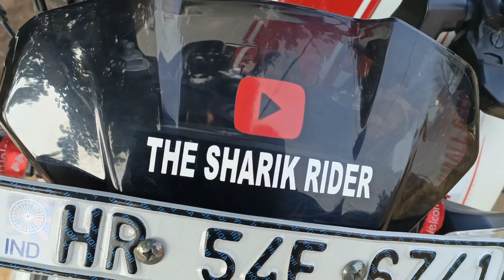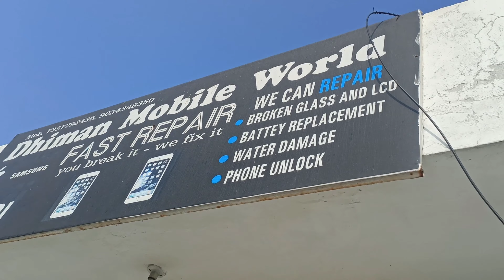bach gya aaj to bal bal 🥺 tvs apache RTR 200 4v bs6 ❤️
bjet helmet - Take a look at this STUDDS CHROME ECO FULL FACE - L Motorsports Helmet on Flipkart